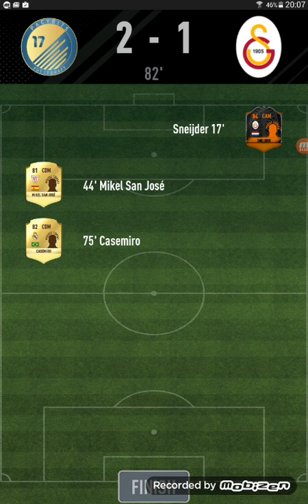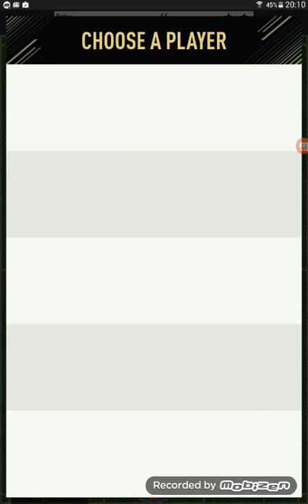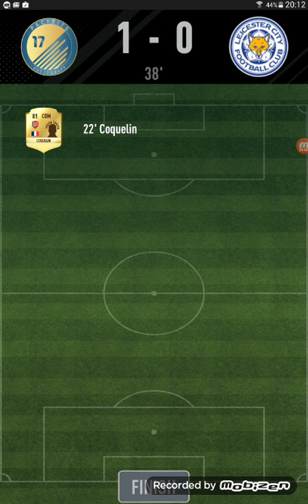Fifa 17 futdraft #2 episode | Tottigames